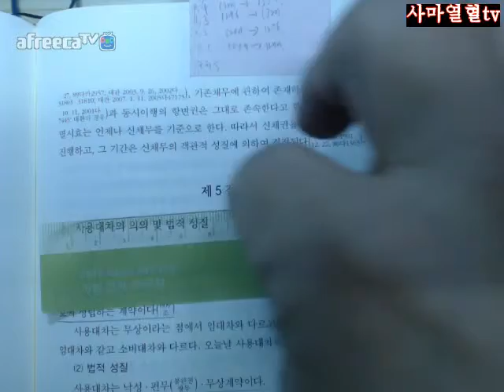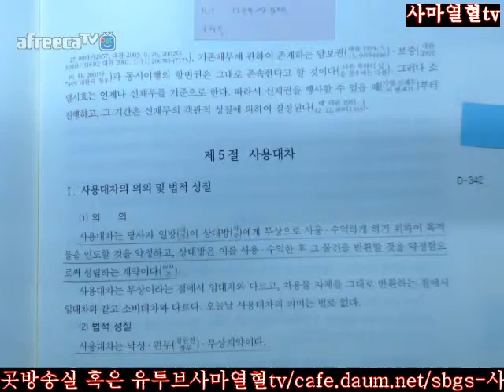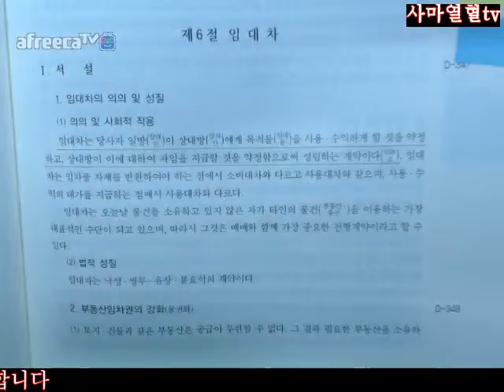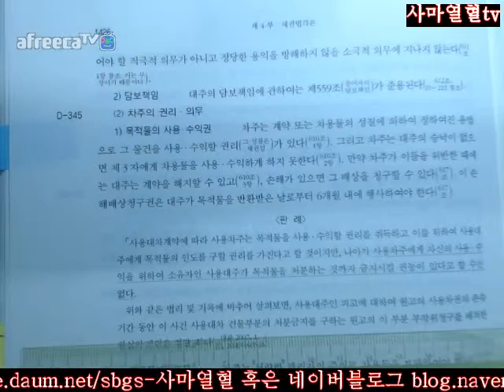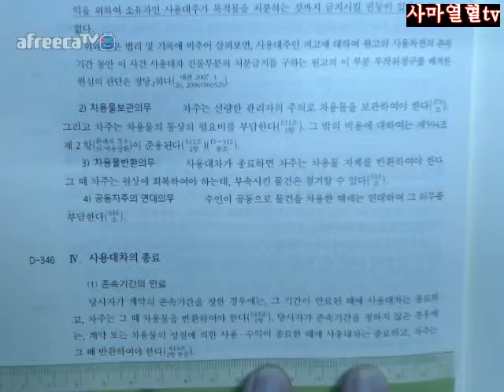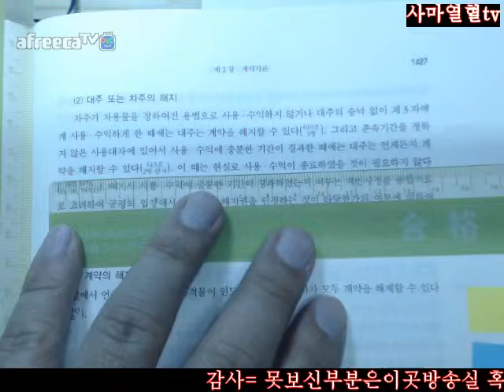1425 1427사마열혈TV2018송덕수저제10판신민법강의3회독=제4부채각제2장계각제5절사용대차1425 1427